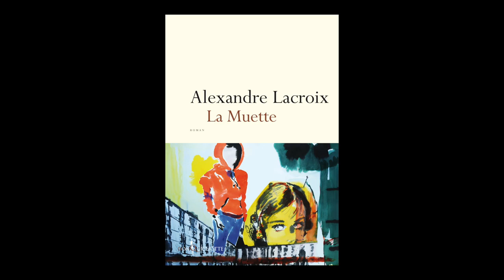Alexandre Lacroix- La muette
À l'occasion du Livre sur la Place à Nancy, Alexandre Lacroix vous présente son nouveau roman "La muette" aux éditions Don Quichotte.